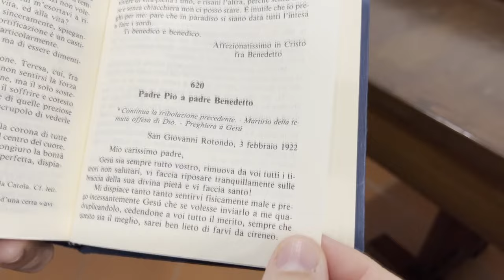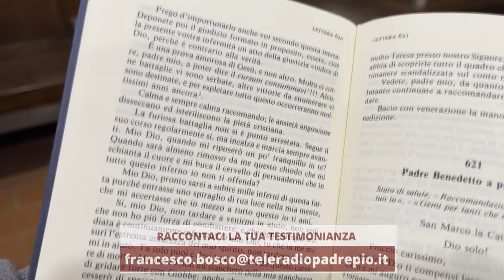Padre Pio: "Calma. L'ansia angosciosa dissecca la pietà cristiana"